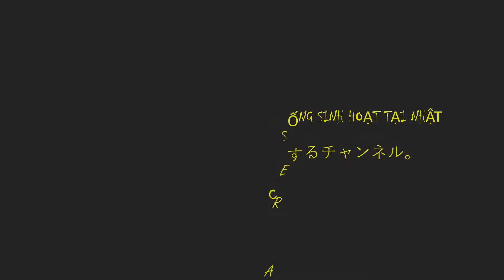NUÔI CHÓ Ở NHẬT BẢN - PHẢN ỨNG THÚ VỊ CỦA PELO KHI NGHE THẤY TIẾNG XE CỨU THƯƠNG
an nhật an vlogs NUÔI CHÓ Ở NHẬT BẢN, CHÓ TRU LÊN NHƯ SÓI KHI NGHE THẤY TIẾNG XE CỨU THƯƠNG, CHIA SẺ KIẾN THỨC, HIỂU BIẾT VỀ CUỘC SỐNG NGƯỜI VIỆT TẠI NHẬT BẢN, TRẢI NGHIỆM DANH LAM THẮNG CẢNH, DI TÍCH LỊCH SỬ TẠI NHẬT, KHÁM PHÁ VĂN HÓA, CÁCH SỐNG TẬP TỤC, THÓI QUEN VÀ CÁCH CƯ XỬ CỦA CON NGƯỜI NHẬT, CÁCH SINH HOẠT CỦA GIA ĐÌNH NGƯỜI VIỆT TẠI NHẬT BẢN.
AN NHẬT AN VLOGS HƯỚNG DẪN nuôi chó tốt CÁCH nuôi chó vui nuôi chó tại nhật